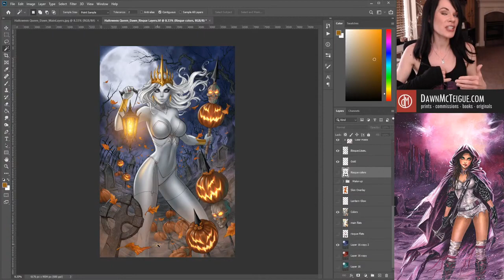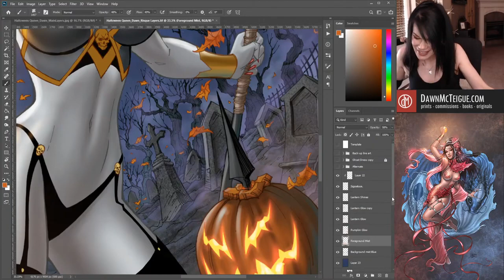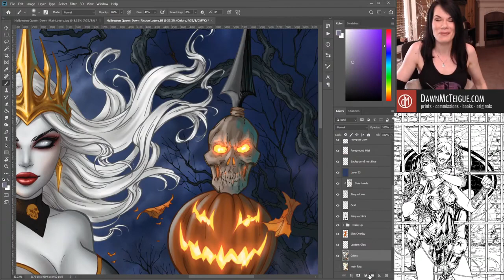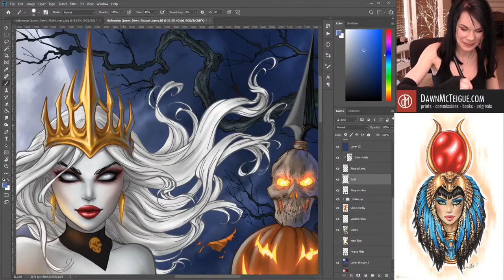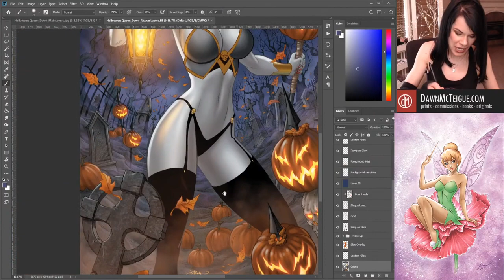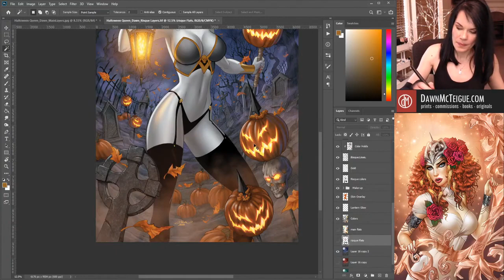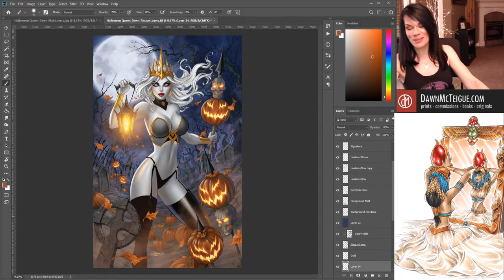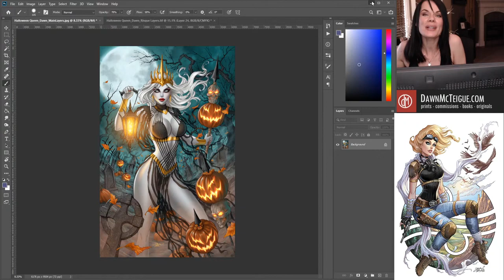Dawn McTiegue works on a FUTURE Lady Death cover!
Watch the rebroadcast of Dawn's LIVE STREAM as she digitally colors a future Lady Death cover!

Dawn's digitally coloring, using a Cintiq 22HD & Photoshop CC.

GET CONNECTED!